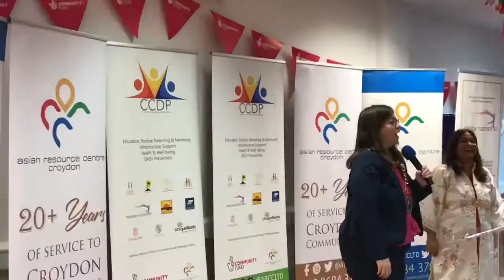Friends Coffee Morning